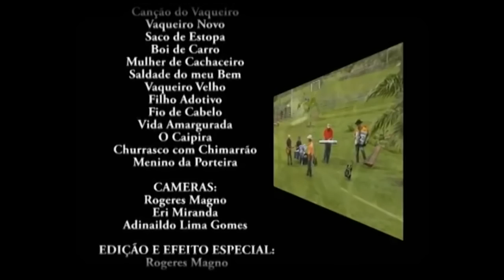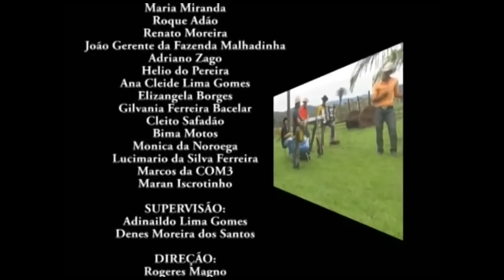BANDA 100 PAREA DVD N1 PRA PAREDÃO 2023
AS MELHORES MUSICAS
OS MELHORES SUCESSOS
TOQUEDEZ 2021
UNHA PINTADA 2021
VAQUEJADA 2021
OS MELHORES SUCESSOS
ARROCHA 2021
FORRÓ NOVO 2021
MINHA ARROCHADEIRA 2021
XANDY AVIOES 2021

AS MELHORES MUSICAS
AS MELHORE DE 2021
S Melhores Músicas De Wesley Safadão
Músicas 2020
Sertanejo 2020
Top Sertanejo
Sertanejo Top
Sofrência 2020
As Melhores Músicas Serta